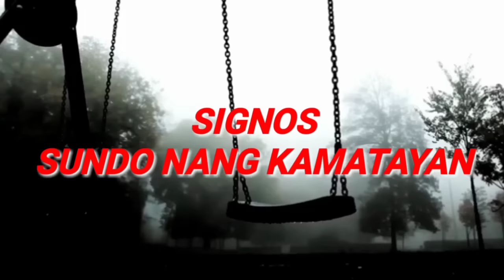PART 3--(BARYO TOGATOG)SA LUGAR NANG MGA ASWANG (MANONG DODOY)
sa pagpapatuloy nang buhay  ni manong dodoy ang kapatid ni ataty dadoy..nang may humingi sa kanila nang tulog para bawiin ang kanilang anak na nasa lugar nang mga aswang ang barangay togatog..dito makakharapo ni manong dodoy ang mga aswang..at ipakilala sa mga ito ang kanyang sarili bilang taga sugpo nang mga kampon nang kadiliman